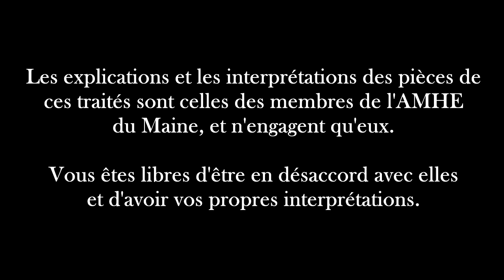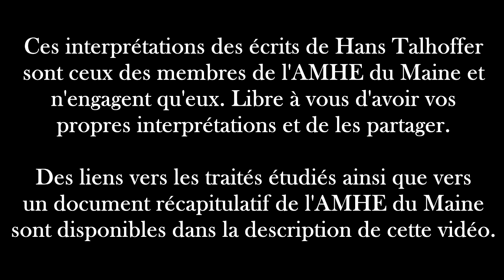Dague Talhoffer - Postures et coups mortels (Partie 1)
Nous n'encourageons personne à reproduire les techniques démontrées dans cette vidéo dans un cadre non-contrôlé.

Renseignez vous sur la localisation de l'association d'AMHE la plus proche, et prenez contact

Les techniques montrées dans cette vidéo ne sont que des interprétations des pièces à la dague des écrits de Hans Talhoffer. Ces interprétations peuvent fluctuer, et les versions démontrées dans cette vidéo n'engagent que les auteurs. Vous êtes libres de donner vos avis et vos propres interprétations dans les commentaires de la vidéo de la manière la plus respectueuse possible.

SOMMAIRE :
1) 0:15 - Les postures de combat
2) 0:50 - Folio 91v(a) "L'estoc mortel contre l'estoc du dessus"

L'estoc mortel contre l'estoc du dessous n'a pas été tourné, nous nous en excusons.

SOURCES BIENTOT DISPONIBLES

Crédits musique

Cacahuètes.